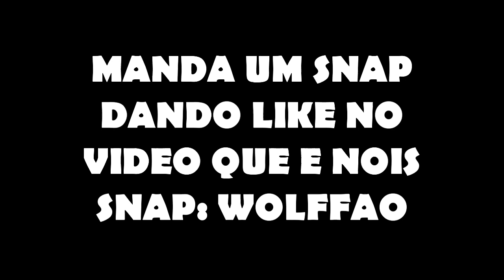MEU ESTUDIO PRONTO!